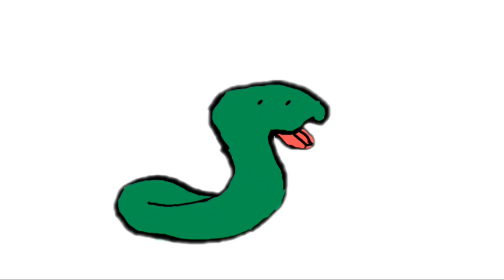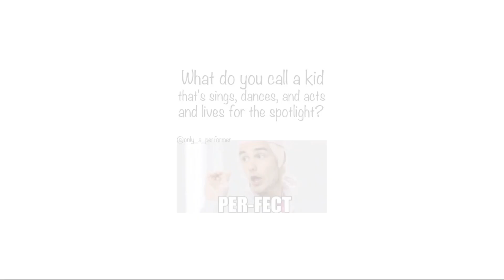Types of Students in School 2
In today's video, we'll be going over even more types of Students that you'll encounter in school, so be prepared to see some weird and outta pocket stuff go down.

song: pink guy - some sh*t